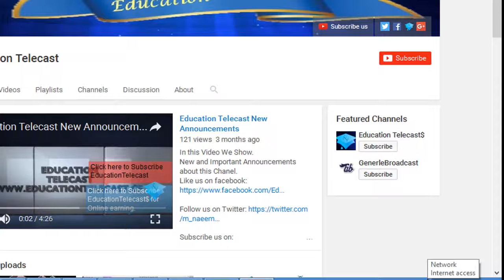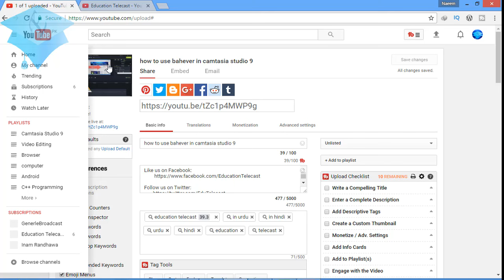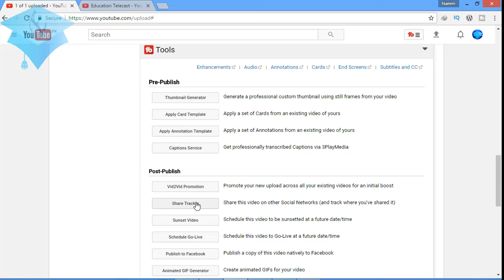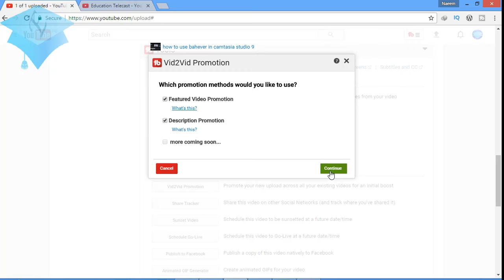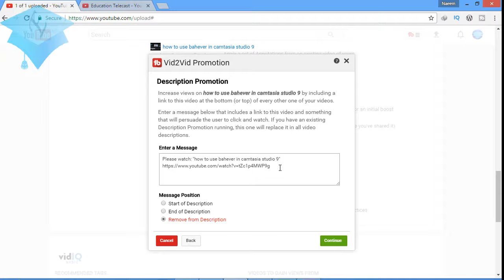How to promote a youtube video on your all videos and write video link & tital in all description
This video will show you everything you need to know about video SEO. Specifically, you’ll learn how to optimize your videos around YouTube’s top 5 ranking factors.
In fact, these are the same five factors that I focus on for every video that I publish. They’re the main reason that my videos rank in the top 3 for keywords like “SEO”, “link building”, “get traffic” and more.
The first is called Total Watch Time. This is simply how many minutes of watch time your video has accumulated since you published it. The more Total Watch Time your video has the higher it will rank in the search results (in general).

Next up we have mastering the hook. This is simply making sure you hook your viewer in the first 15 seconds of your video (which is HUGE). I’ve found that -- once you get someone to watch the first 15 seconds -- you’ve pretty much hooked them for good. And in the video I show you how I use “The PPP Formula” to create intros that keep people engaged.
Our third ranking factor is making sure that your title is keyword optimized. This is pretty basic stuff, but it’s important. Once you’ve optimized your title, it’s time to optimize the video itself. As you’ll see, this is something that you’ll need to do before you shoot. Trying to optimize an old video doesn’t work very well (trust me, I’ve tried it). Instead, you’ll need to plan your keyword optimization well before you hit “record”.
Last up, we have a bonus tip: optimize your video for CTR. This ranking factor is becoming more important for video SEO. And this is a trend that’s not likely to end anytime soon. After all, a high-CTR shows Google and YouTube that your video is a great result for that search.
And towards the end of this video you’ll learn how to quickly boost your CTR.